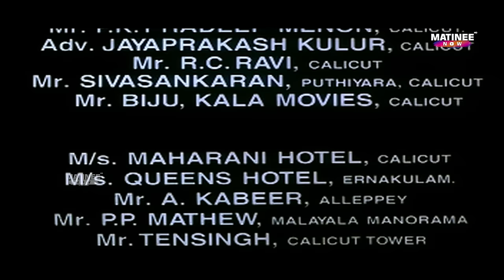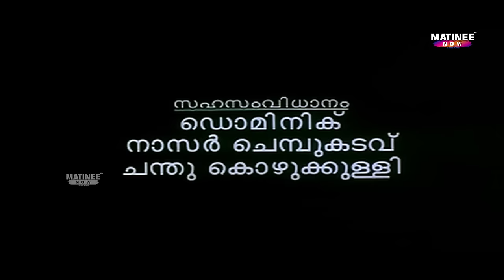Indraprastham Malayalam Full Movie | Mammootty | Vikram | Simran | Prakash Raj |Matinee Now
Indraprastham is a 1996 Indian Malayalam-language political thriller directed by Haridas, starring Mammootty, Simran, Vikram, and Prakash Raj in the lead roles. The movie was dubbed into Tamil as Delhi Durbar and Telugu as Indraprastham.

Produced by - Premkumar Marath
Written by - Robin Thirumala
Starring - Mammootty, Simran, Vikram, Devan, Prakash Raj

|| ANTI-PIRACY WARNING ||